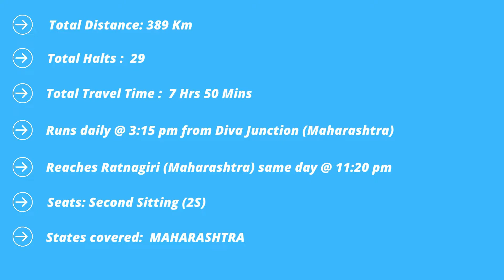Diva ⇌ Ratnagiri Passenger TRAIN # 50103 / indianrailways passengertrains /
Total Distance: 389 Km
Total Halts:  29
Runs daily @ 3:15 pm from Diva Junction (Maharashtra)
Reaches Ratnagiri (Maharashtra) same day @ 11:20 pm
Seats: Second Sitting (2S)
States covered:  MAHARASHTRA
Total Travel Time:  7 Hrs 50 Mins

Kalyan Shed Locomotive WDM 3D # 11254

 Railfanning location
 Date: 13 January  2022, 3:43 pm

Recently started this amazing hobby, Always been a fan of trains, tracks, and Indian Railways.

For more Indian trains with Maps and other details